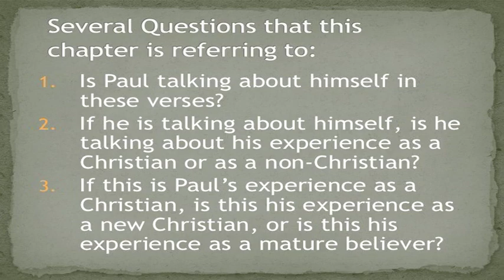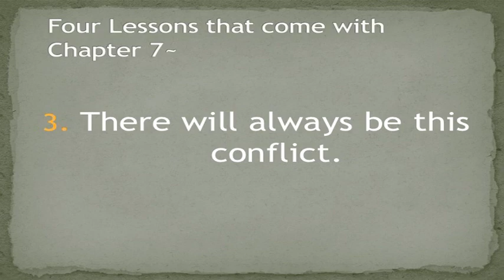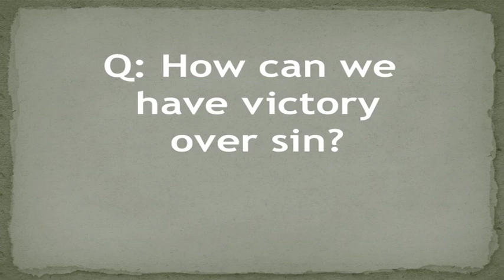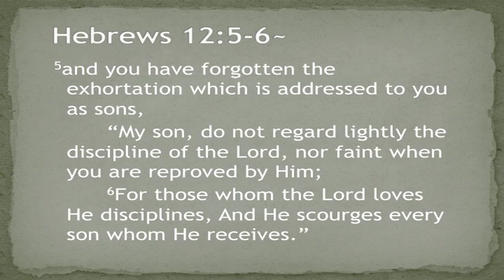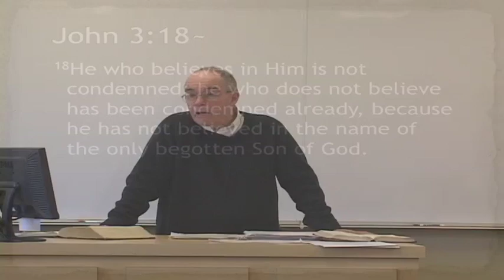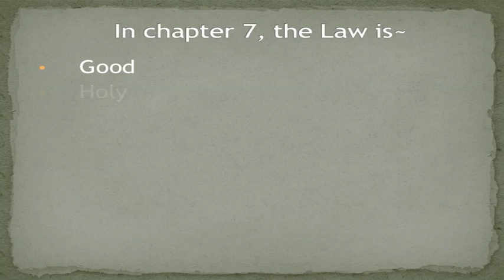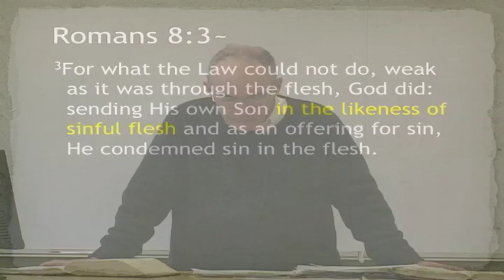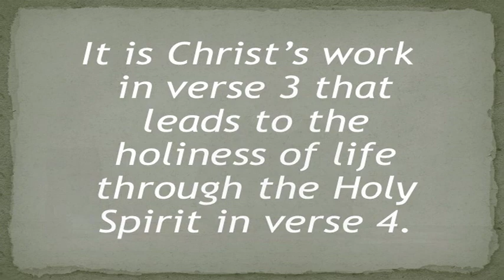Romans session 17